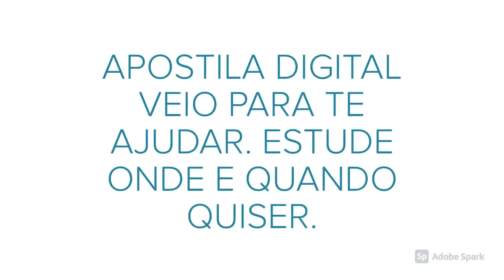APOSTILA PREFEITURA DE MACAÍBA RN 2020 PEDAGOGO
A Prefeitura de Macaíba, no estado do Rio Grande do Norte, disponibiliza Concurso Público que visa à contratação de 630 profissionais.